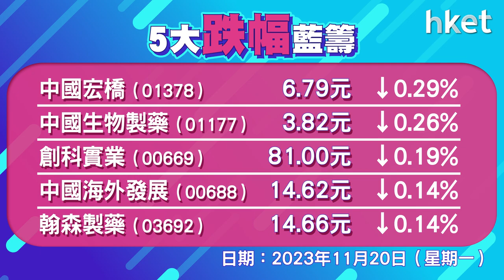恒指收報17778點，升323點 成交1063.7億元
港股反彈逾300點，又企50天綫。恒指高開171點，其後走勢反覆向上，恒指升323點，收報17778點，以接近全日最高位收市，成交1063.7億元。科指升2.4%，報4077點。騰訊 （00700） 升逾3%領市，阿里巴巴 （09988） 反彈逾1%，小米 （01810） 績前升逾1%。